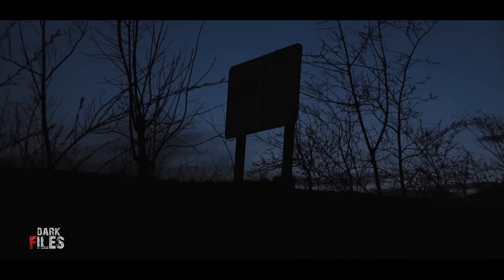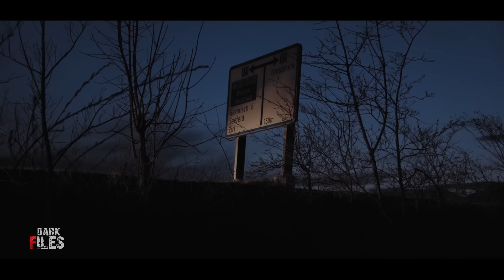ईसाइयों का कब्रिस्तान। एक सच्ची घटना। A Horror Story। Dark Files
Christian cemetery. A true incident. A Horror Story. Dark Files